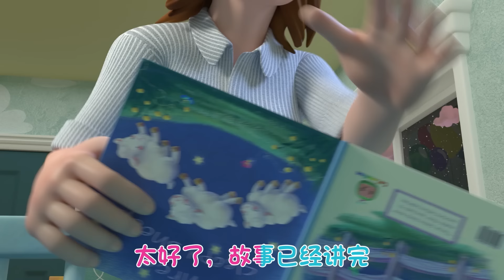倫敦鐵橋垮下來 | 兒童學習 | 兒歌童謠 | 英文ABC和123 | CoComelon 中文版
CoComelon的主要目標是製作具有娛樂性和教育性的兒童視頻，使得幼兒教育變得更加有趣。我們精美的3D動畫和輕鬆愉快的歌曲創造了一個以幼兒日常體驗為中心的世界。

除了幫助學齡前兒童學習字母，數字，動物的聲音，顏色等以外，這些視頻亦包括親子和社會的生活課程，為父母提供與孩子親近的機會，在與孩子一起觀看時與他們一起學習和玩遊戲。

🎤一起來唱吧🎤

（爸爸、YOYO、JJ、TOM）
London Bridge is falling down
倫敦橋要塌下來
Falling down
塌下來
Falling down
塌下來
倫敦橋要塌下來
My fair lady
我的淑女

（爸爸、YOYO、JJ、TOM）
倫敦橋要塌下來
Falling down
塌下來
Falling down
塌下來
倫敦橋要塌下來
My fair lady
我的淑女

（YOYO、JJ、TOM）
倫敦橋要塌下來
Falling down
塌下來
Falling down
塌下來
倫敦橋要塌下來
My fair lady
我的淑女

（YOYO、JJ、TOM）
倫敦橋要塌下來
Falling down
塌下來
Falling down
塌下來
倫敦橋要塌下來
My fair lady
我的淑女

（爸爸、YOYO、JJ、TOM）
倫敦橋要塌下來
Falling down
塌下來
Falling down
塌下來
倫敦橋要塌下來
My fair lady
我的淑女

（爸爸、YOYO、JJ、TOM）
倫敦橋要塌下來
Falling down
塌下來
Falling down
塌下來
倫敦橋要塌下來
My fair lady
我的淑女

00:00 倫敦鐵橋垮下來
02:26 十隻小鴨子
05:06 火車歌
07:44 伸展運動歌
10:06 手指一家人
12:22 公交車的輪子
15:49 動物舞蹈歌
18:43 耶耶睡前歌
22:29 歡笑歌
24:34 耶耶蔬菜歌